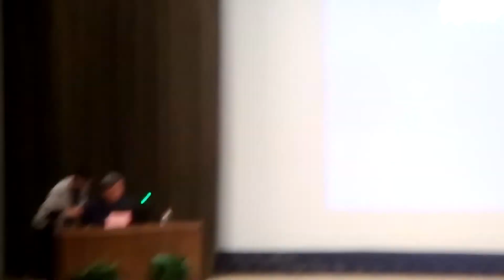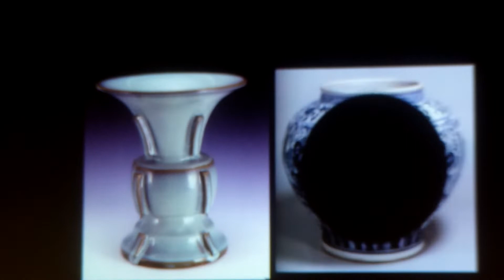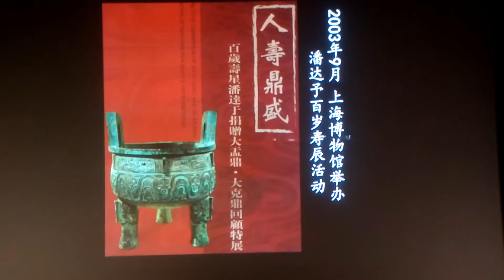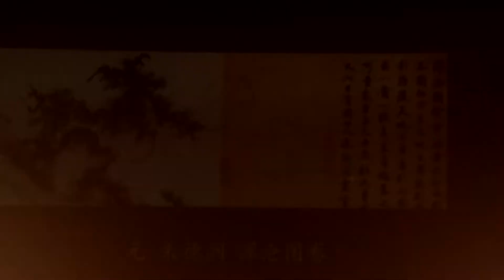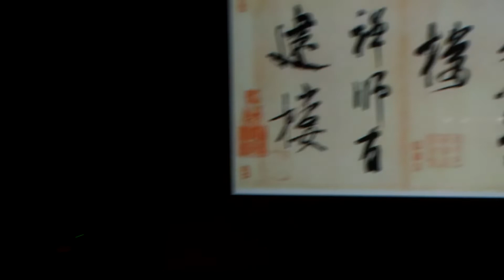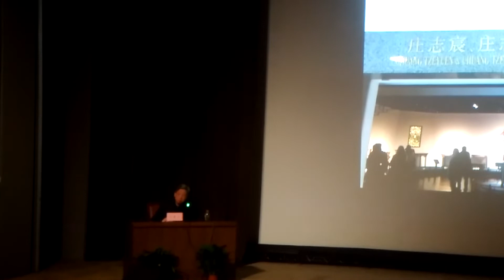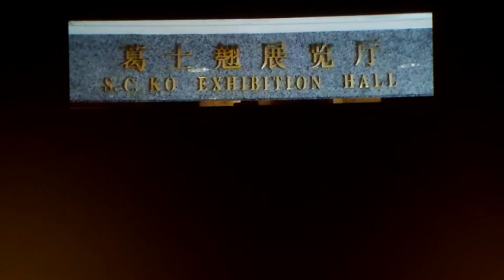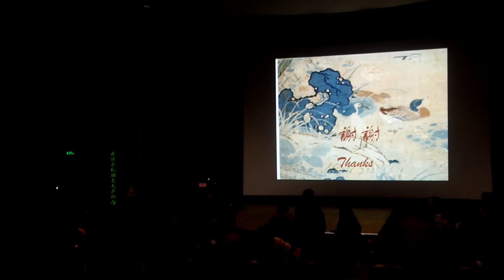20191129上博讲座之“博物馆与收藏家”(6分钟起) “上博讲坛”开幕式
博物馆与收藏家
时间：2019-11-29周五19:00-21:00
地点：上博学术报告厅
主讲人：上海博物馆研究馆员 陈克伦

简介：
“上博讲坛”开幕仪式
6:00起“博物馆与收藏家”
博物馆是一个社会公益性的文化机构，她奉献给社会公众以知识和文化、艺术和享受，也需要得到的支持和帮助。在上海博物馆的成长过程中，处处体现了收藏家与博物馆亦师、亦友的关系，在上海博物馆收藏的众多熠熠生辉的文物宝藏背后，隐藏着许多令人感动的故事。
1.在上海博物馆初创阶段，收藏家是博物馆的顾问，充分以礼相待。1949年9月7日，在上海解放3个多月后就成立了“上海市古代文物管理委员会”（4个月后改名为“上海市文物管理委员会”），集合了一批上海的大收藏家。委员胡惠春呼吁“上海不能没有一座像样的博物馆”，并率先捐出268件明清官窑瓷器。潘达于捐出了大盂鼎和大克鼎。收藏家们陆续捐出了自己的珍藏，成为建立上海博物馆的藏品基础。
2.在上海博物馆成长、发展时期，收藏家是博物馆的朋友，赤诚相待，互相尊重、互相帮衬。青铜器收藏家李荫轩与马承源成为切磋学术的至友是当时的一段佳话。
3.在上海博物馆事业发展的关键时期，是收藏家朋友伸出手提供实实在在的帮助。上海博物馆真心诚意与收藏家交朋友，在上海博物馆新馆建设缺乏资金的时候，收藏家主动提供帮助。在新馆陈列馆、展览厅的门楣上留下了他们的踪迹。
4.对于曾经给过博物馆帮助的收藏家，博物馆一定不能忘记，当他们发生困难时，上海博物馆把他们当作自己人给于关心并提供帮助。施嘉幹捐赠金银币与上海博物馆关心其夫人故事感动了京沪两地的博物馆人。

主讲人：陈克伦，上海博物馆研究馆员，国家文物鉴定委员会委员，中国古陶瓷学会副会长。
    在文物学、考古学和博物馆学有系统研究，在国内外学术界、博物馆界有较高的声望。2000年-2015年担任上海博物馆副馆长。
    1978年起投身中国考古学，1982年起专攻中国古代陶瓷，在越窑龙泉窑青瓷、宋代名窑瓷器、元代青花瓷及明清景德镇瓷器和瓷业发展等方面有较深研究，并提出新的观点，在学术界有较大影响。著有《中国瓷器》、《泱泱瓷国》、《窑火唤彩—中国古代瓷器制作术》等专著及学术论文数十篇。长期在复旦大学、上海交通大学教授文物学和博物馆学课程，学生中不少人已经成为中国重要博物馆的馆长。
1998年9月，法国总统希拉克在总统府授予“法兰西国家功勋骑士勋章”。2012年获得中国国务院颁发的“为文化艺术事业做出突出贡献证书”。